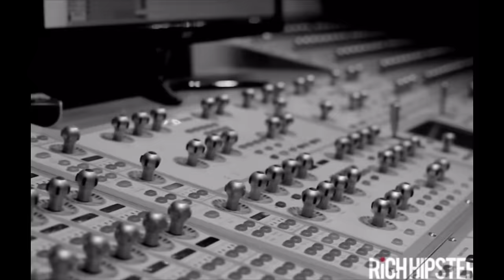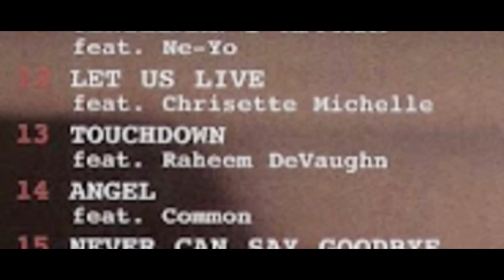Triumph: The Story of Chrisette Michele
Detailing the life and career of Chrisette Michele.